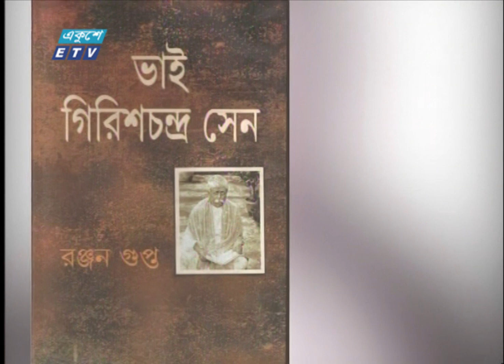ধ্বংসের পথে কোরআন শরীফের প্রথম বাংলা অনুবাদকের স্মৃতিচিহ্ন | Girish Chandra Sen | ETV News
দেশের নানা প্রান্ত থেকে আগ্রহ নিয়ে পর্যটকরা আসেন কোরআন শরীফের প্রথম বাংলা অনুবাদক ভাই গিরিশ চন্দ্র সেনের নরসিংদীর বাড়ি দেখতে। কিন্তু ফিরে যান হতাশ হয়ে। অযত্ন অবহেলায় ধ্বংসের পথে তার স্মৃতিচিহ্নটুকু। দখল হয়ে যাচ্ছে বাড়ির আশপাশের জায়গাও। নরসিংদী থেকে মাখন দাসের পাঠানো রিপোর্ট জানাচ্ছেন মাসুমা লিসা।